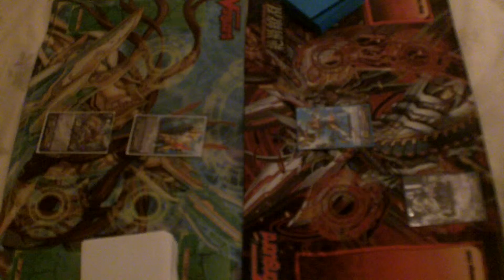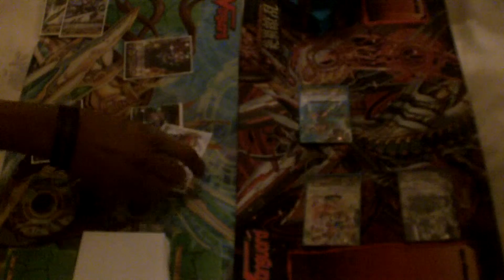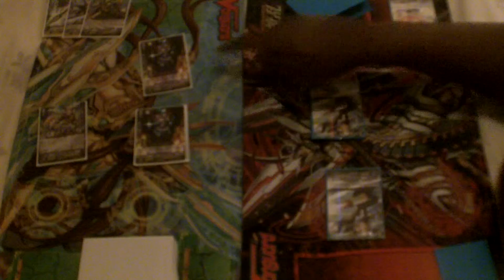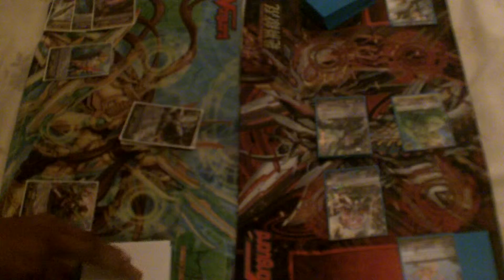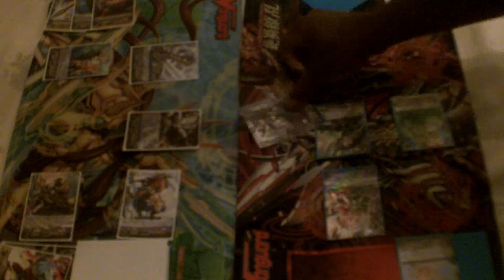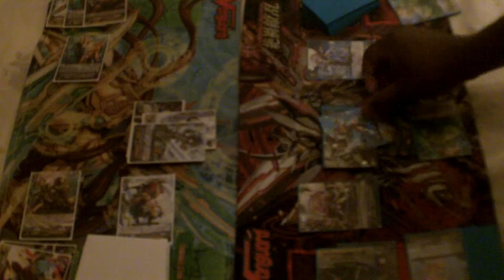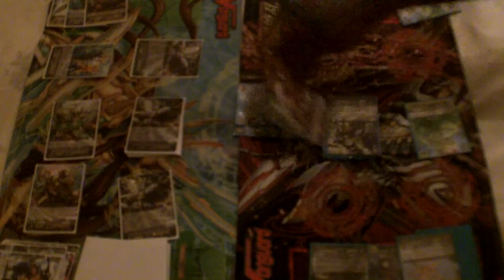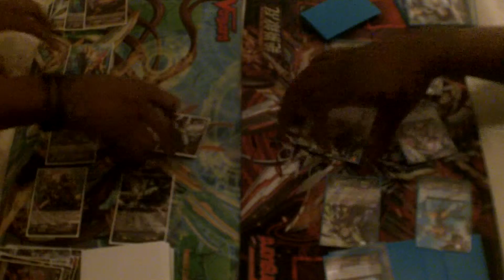Gold Paladin/ Ezel (Dvzl) Vs Oracle Think Tank/ Battle Sister (Asama)